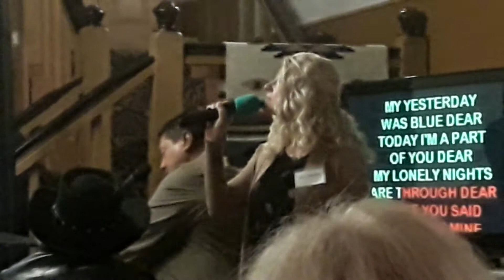Bonanza 60th anniversary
60th anniversary TV show Bonanza.  Mesa, Arizona.  The Ponderosa II home of Lorne Greene (Ben Cartwright). Bonanza fan Paula Proffitt of Maynardville, Tennessee sings. February 22, 2019.